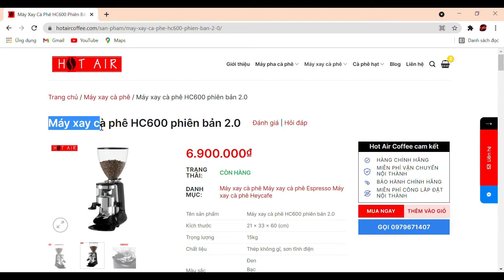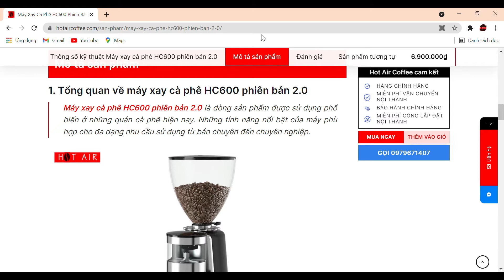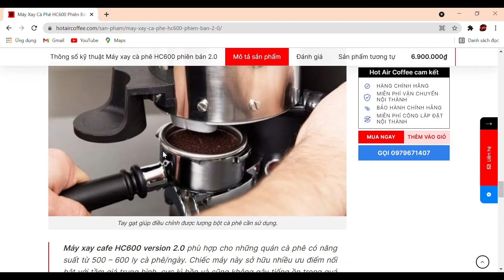Máy xay cà phê Heycafe HC 600 version 2 | coffee grinder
HOT AIR Coffee là doanh nghiệp cung cấp máy pha cà phê và máy xay cà phê uy tín, chất lượng. Đối tác của chúng tôi đến từ các hãng máy pha cà phê lớn như: Casadio, Gemilai, Nouva, Feama, Carrimali, Hey Cafe, Máy xay cà phê Heycafe HC 600 version 2
Thông tin liên lạc: Công ty TNHH HOT AIR 99/18/5/36 TX21 phường Thạnh Xuân Q12. SĐT: 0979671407
Ngoài thông tin về Máy xay cà phê Heycafe HC 600 version 2 các bạn cũng có thể tham khảo thêm video về máy xay khác tại đây